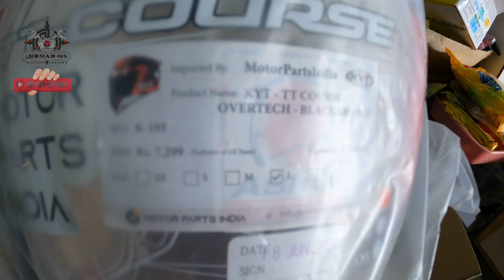KYT helmet unboxing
KYT TT COURSE HELMET mi zawng2 neih hnu lama kalo neive ta a,ho viuau mase kan upload ve reng2 ange ka memory 😑 hriatreng na tur ani ve si a,ka videos thlirtu zawng zawng te in chunga kalawm takzet e,God bless you all